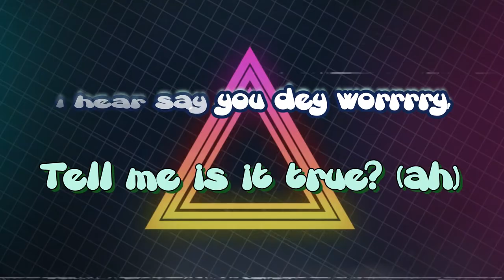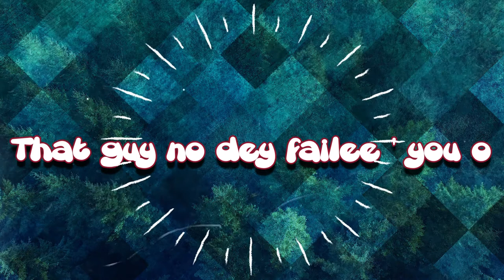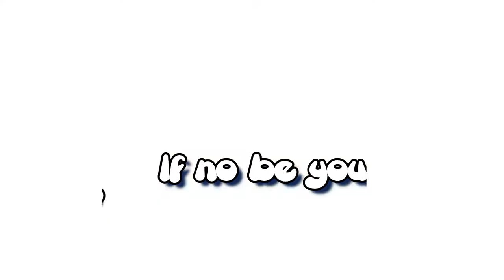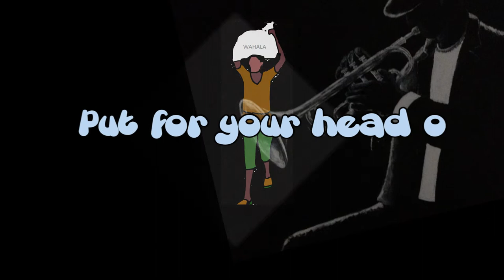PALMWINE MUSIC!!! | Ruth Mahogany x MutenMuten - Heavy chest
☢️WARNING!!!  YOU HAVE TO LISTEN TO THIS WHILE EATING BUSHMEAT AND DRINKING SOME GOOD PALMWINE.